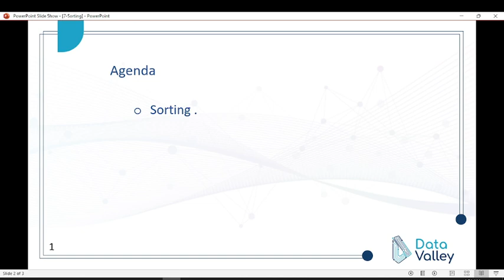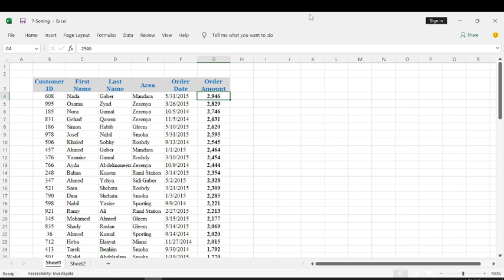[Arabic] Sorting | Lecture 7 | What if Analysis in Excel | Excel Mini-Course